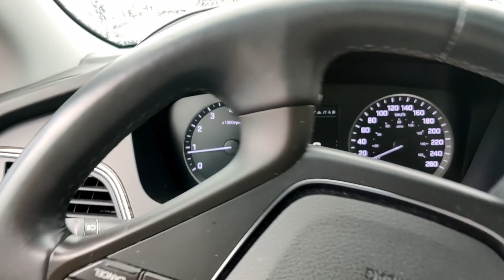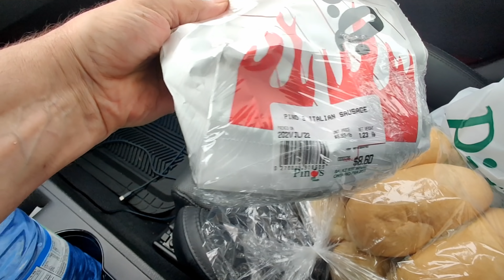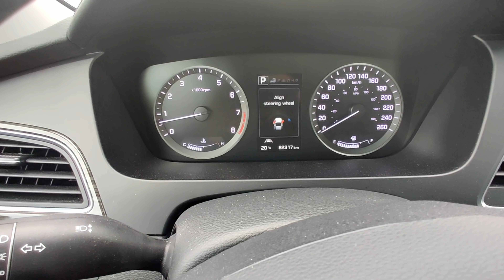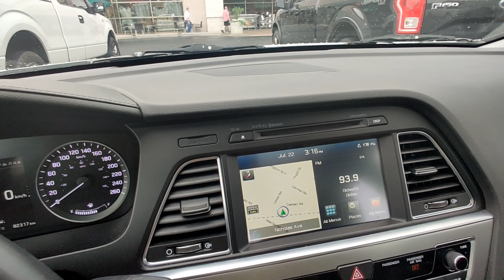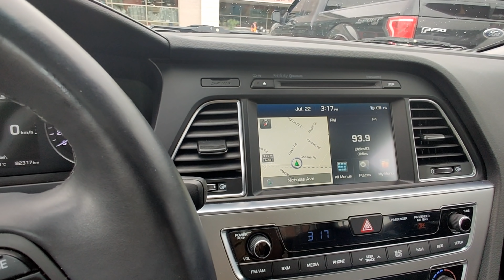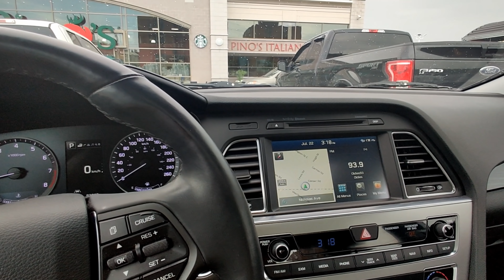Mercury Grand Marquis part 1